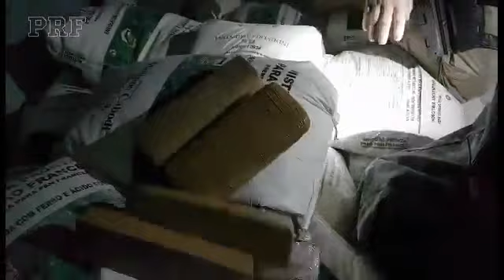PRF apreende quatro fuzis, quase 2 mil munições e 413 quilos de maconha em contêiner